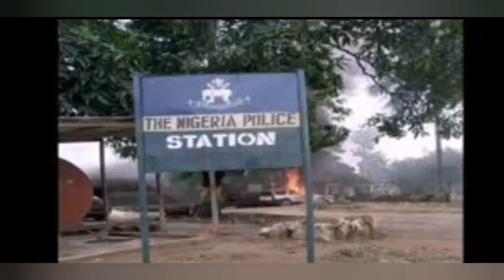Imo State Gov. Uzodinma to Insure Pø1¡Cè men àɠå!ŋst Unknown Ɠ-ùŋmen